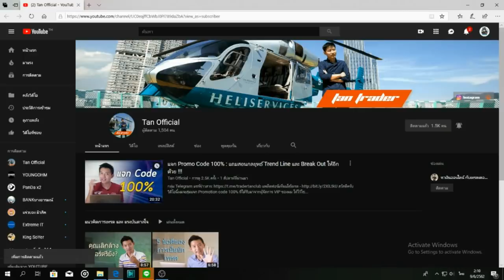Free Fire วอแคลน CGGG VS CGGG ชิงความเป็น 1 ชนะได้ 10,000 บาท โครตมัน!!